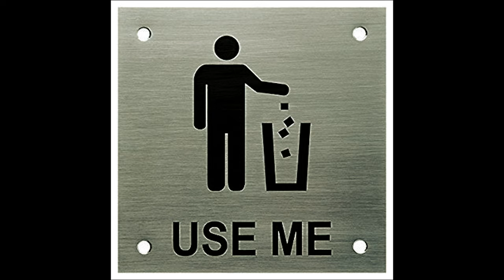PAPER | Short Film | Red Wine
Paper is the short film in which the magical powers teach a lesson to those people who throws garbage here and there.

Artists :
Raj Chauhan
Somesh Saxena
Prabhakar Tiwari
Akash Mishra
Shivansh Tiwari